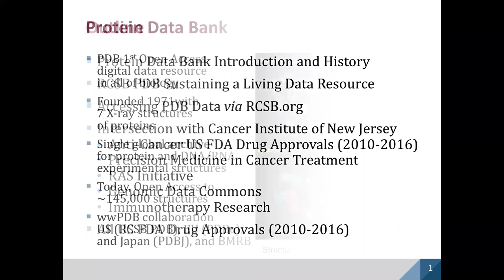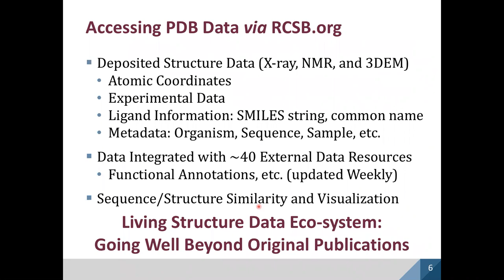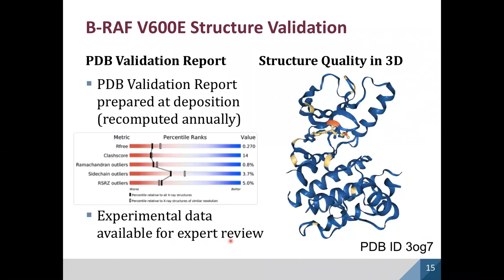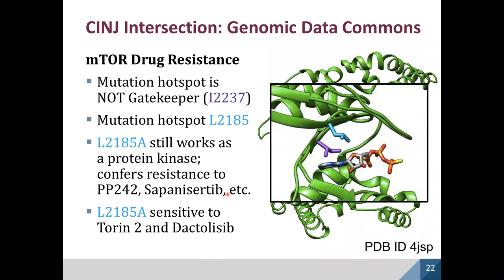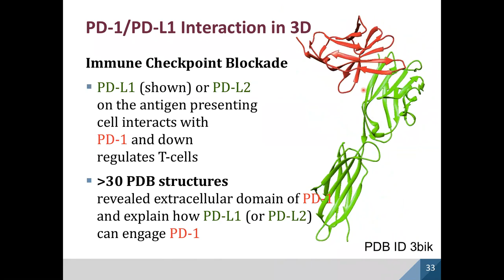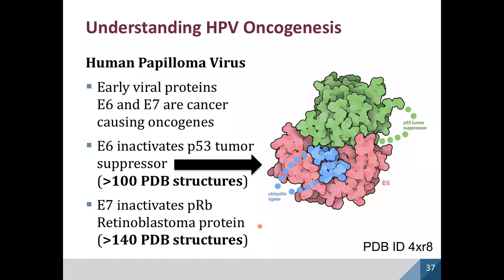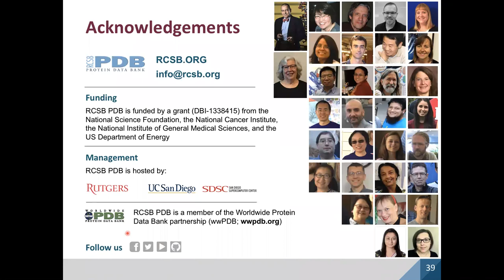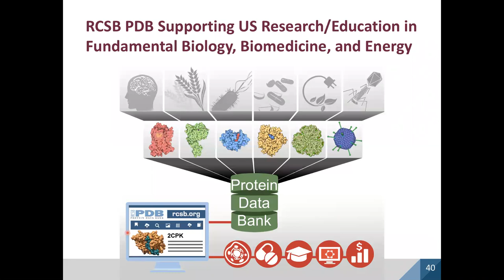IQB Fall 2018 Stephen Burley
IQB Fall 2018 Seminar by Dr. Stephen Burley

"Impact of the Protein Data Bank on Our Understanding of Anti-cancer Drug Action and Mechanisms of Resistance "